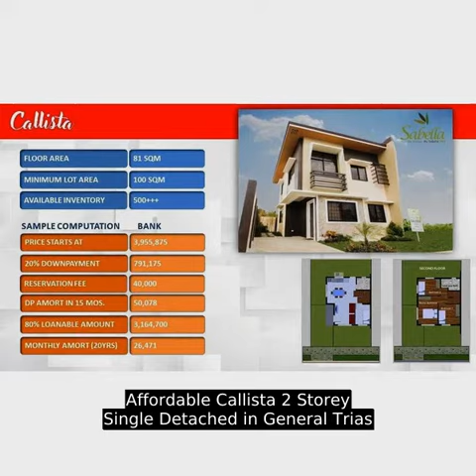Affordable Callista 2 Storey Single Detached in General Trias